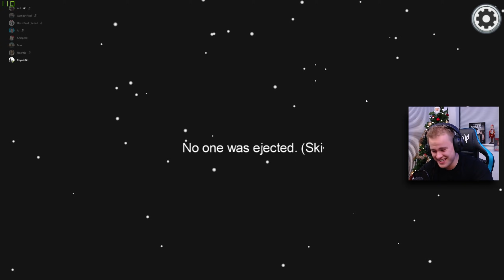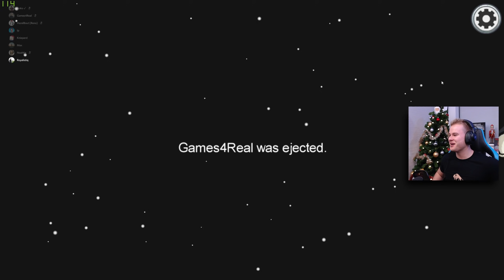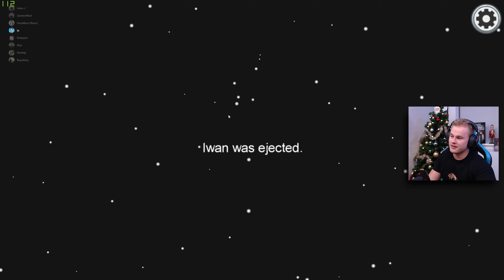DIT WAS ZO DOM.. MIJN GROOTSTE FOUT OOIT! 😭 - Among Us #39 (Nederlands)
IGN Info:
Epic Games: RoyalistiqNL
Fortnite (PS4): RoyalistiqPS
Fortnite (Xbox One): Royalistiq
Socialclub (GTA 5 op PC): RoyalistiqNL
Uplay: RoyalistiqNL
Minecraft Online: Royalistiq

De capture card waarmee ik al mijn gameplays opneem!